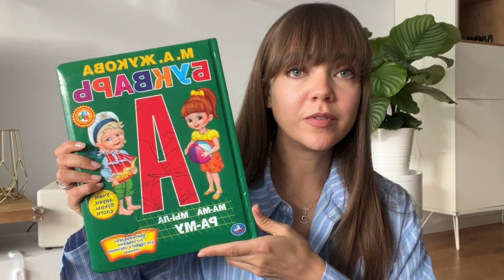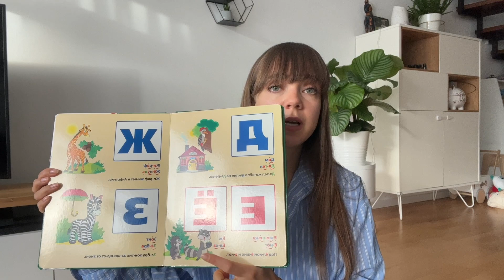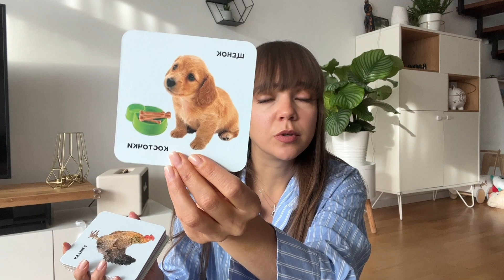Лучшее для малышей 1-2 лет. Развивашки. Игрушки. Одежда. Книжки. Лего.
Делюсь с Вами самыми любимыми игрушками, развивашками, книжками, одеждой и многим другим для малышей от 1 до 2-3 лет.

00:00 Вступление
00:36 Приветствие
01:55 Животные Schleich
04:07 Пазлы для малышей
06:06 Книги для малышей
09:03 Карточки для развития речи
10:34 Конструктор для малышей и лего
12:31 Машинки для малышей
13:25 Стикеры и наклейки
14:25 Лучшие слюнявчики
15:27 Крюк для коляски
17:00 Лучшая одежда
19:05 Что я хочу купить
20:16 Заключение

ССЫЛКИ НА НЕКОТОРЫЕ ВЕЩИ ИЗ ВИДЕО

Животные Schleich

Наши пазлы

Quokka Puzzle ab 2 3 4 Jahre - 3...

Конструктор Mega Blocks

MEGA Bloks DCH54 - Bausteinebeutel, Medium 60 Teile, pink, Spielzeug ab 1 Jahr

3Д Стикеры

3D Aufkleber für Kinder...

Наши конструкторы лего

LEGO 10956 DUPLO Erlebnispark, Kinderspielzeug ab 2 Jahre mit Jahrmarkt und Zug

LEGO 10899 DUPLO Disney Princess Elsas Eispalast, Spielzeug für Jungen und Mädchen ab 2 Jahren mit Mini-Puppen von Anna, ELSA und Olaf aus Frozen

Костюм-Одеяло

Зимнее

Chilsuessy Baby Winterschlafsack Schlafsack mit Füssen kleine Kinder Ganzjahres Winter Schlafsack Schlafanzug für Jungen und Mädchen mit abnehmbar Langarm, Happy Tiere/2.5 Tog, 80cm

Летнее

Ehrenkind® Babyschlafsack mit...

Слюнявчики Baby Björn

BABYBJÖRN Lätzchen, 2-pack,...

Крюки на коляску

Pack mit 2 extra Haken für...